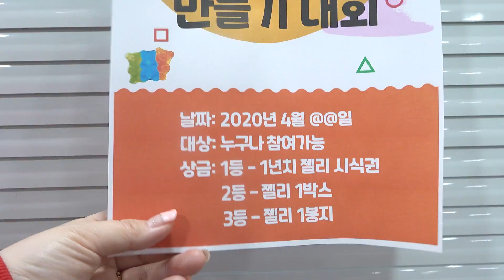냄새나는(?) 발 젤리 만들기! 이상한 손가락 발가락 젤리 Jelly Making [애니한TV]